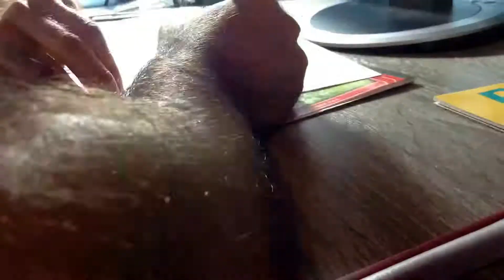Copie a 3D zebra, dry brush